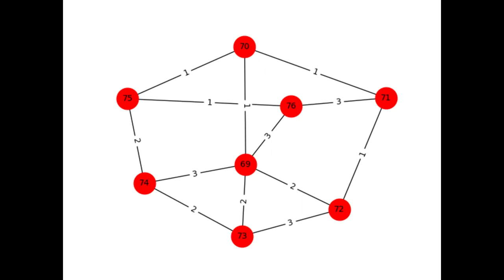109 melodias desde 69 hasta 76 en un grafo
realicé un grafo con 7 notas donde los vertices eran las notas y las aristas representaban posibles conexiones entre notas, las ponderaciones de un nodo A al B es la duracion de la nota A.

Se iteró a través de todos los caminos posibles desde la nota 69 hasta todas las demás notas (69  a 70, 69 a 71, 69 a 72 ... ), el resultado fueron 109 melodías, que se reprodujeron a velocidad 10x.